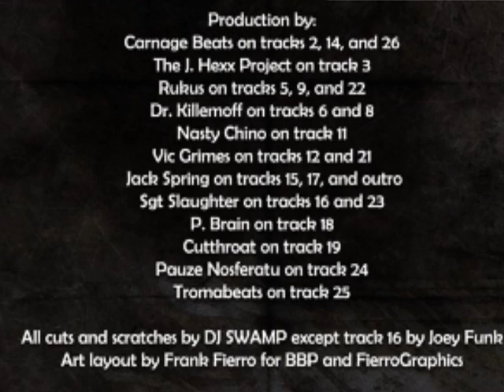BUNDY ft. CINIKILL, MC DANIEL, & JAK PROGRESSO prod by JACK SPRING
CINIKILL, MC DANIEL, & JAK PROGRESSO